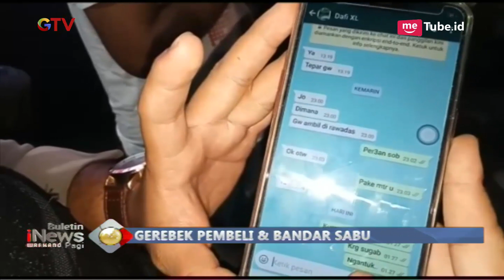Gelar Patroli Rutin, Tim Raimas Polres Jaktim Temukan 5 Gram Sabu - BIP 13/04